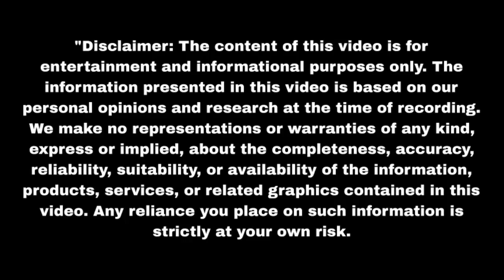न्यू ईयर की पार्टी में अग्नि की रुही नहार को जिंदा जलाने की साजिश Mann Sun | Upcoming twist | Update